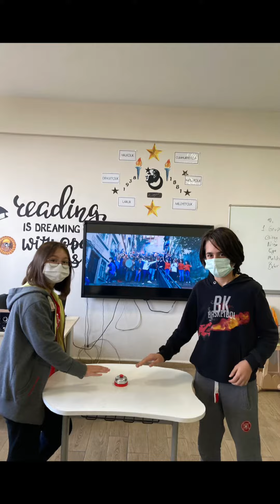8.SINIFLAR SINIF İÇİ DOĞRU YANLIŞ OYUNU 🤩